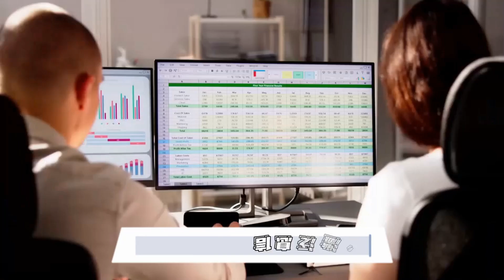瘋子還是笑聲大師？哈里斯被特朗普嘲諷；降低價格還是增長通脹？兩派經濟政策大對決：世界人物20240818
大家好！歡迎來到我們的世界人物節目。今天我們將深入探討前總統唐納德·特朗普和副總統卡馬拉·哈里斯之間的激烈競爭。特朗普在賓夕法尼亞州集會上不僅稱哈里斯為‘瘋子’，還猛烈批評她的經濟議程，聲稱自己“更好看”。另一方面，哈里斯在全國民調中領先，並得到三位前總統和希拉里·克林頓的支持。她需要在接下來的辯論中反擊特朗普，展示她的治理願景，並解決經濟和外交上的挑戰。兩人的對決將影響美國的未來走向，究竟誰能勝出？請大家繼續收看詳細內容。